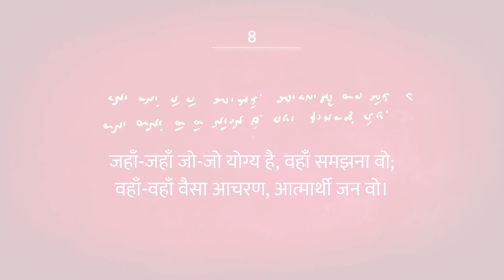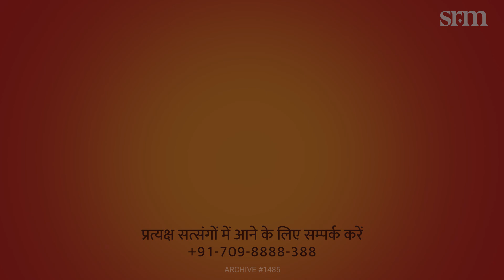योग्यता कैसे बनती है? | Shrimad Rajchandra Atmasiddhi Shastra Ep#8 | Sri Guru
To make decisions based on intellect, and not under the influence of moods — that's an Aatmarthi. Without this competence, we often end up choosing ‘easy’ over ‘right’. Our comforts and conveniences determine our actions. But unless we dare to step out, how can we expect drastic transformation to occur in our lives?

In Gatha 8 of Sh. Atmasiddhi Shaastra, Shrimadji provides the gist of the entire spiritual evolution. This Gatha encompasses a path that is universally applicable to every individual who seeks liberation.

The key to becoming an Aatmarthi lies in increasing our ‘Yogyata’ or expanding our consciousness. As we become more ‘Yogya’, our ability to choose right becomes effortless. However, the impurities of Ahaar, Bhay, Maithuna and Parigrah Sangna deplete our energies and prevent us from becoming Yogya.

In this episode, Sri Guru explains this concept in detail and provides precise antidotes for preventing our doshas and impurities from overpowering our mind.

Due to some technical issue, Shrimadji’s original hand-written Gatha (Gujarati) is distorted. It will be corrected for upcoming episodes.